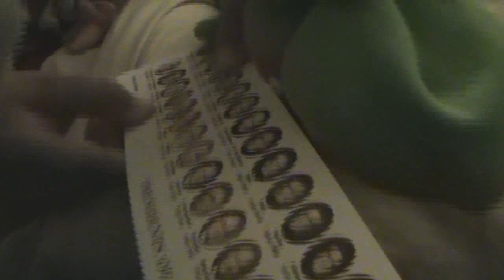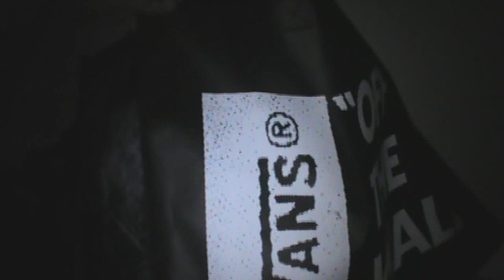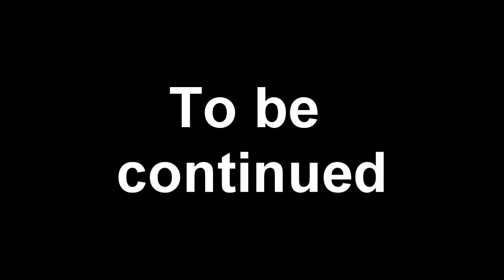ABM Movie: The Guest!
Bowser takes Petey Piranha to his house.

Comment for a shout out next vid. I will chose the first 2 people requesting one (If you already got a shout out, then I won't pick you sorry)

Please tell me SML hasn't made a video idea like this cause I haven't watched any SML videos in over a year.